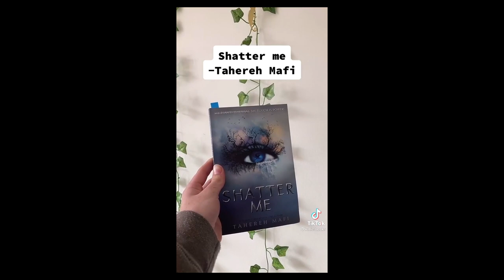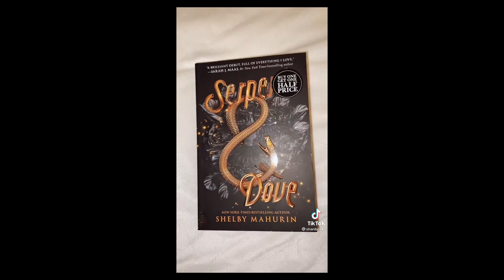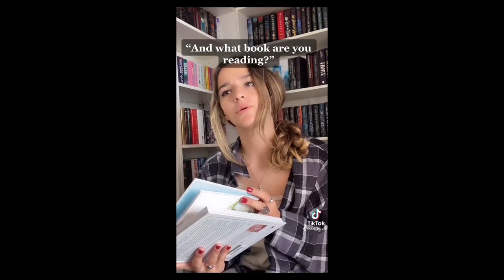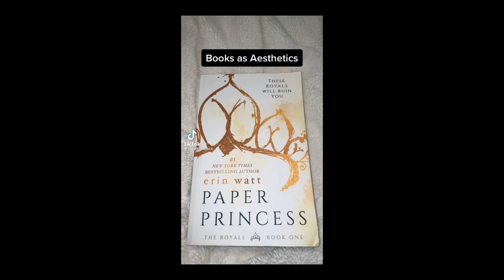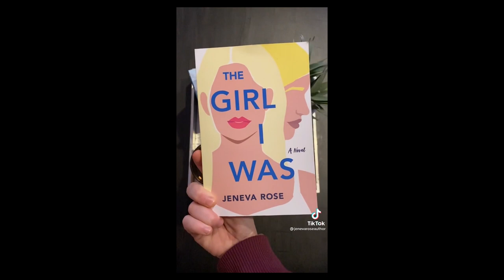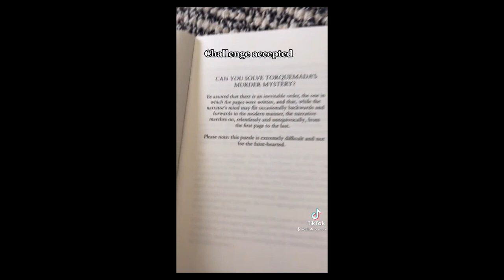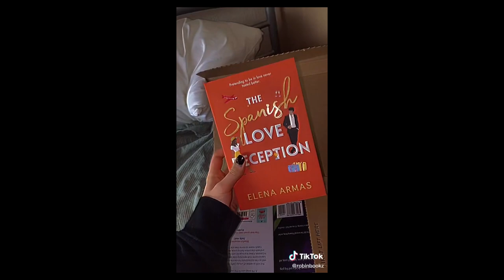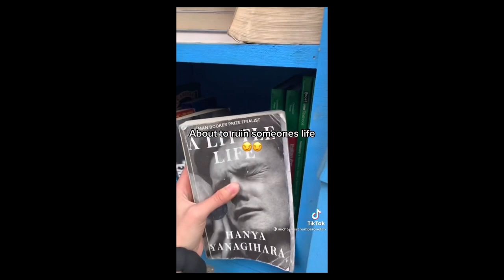📖BookTok Tiktok Compilation, Top Tiktok Books And Book Aesthetics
This is for my bookworms!!!, Have you guys read any of these books? The creators tiktok watermarks are shown in each clip, Go follow their accounts for more content!😊

And turn on the notifications for more Nostalgic Videos!

🍄Facebook; TsunamiiK
🍄Tiktok; Tsunamiik